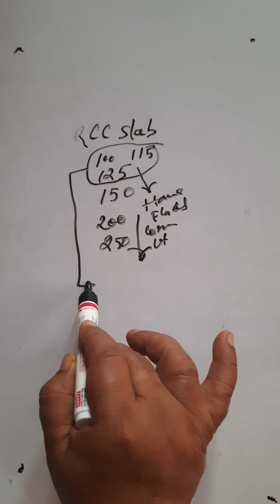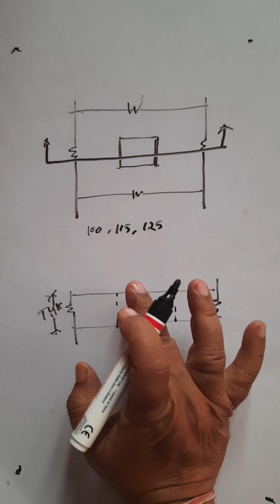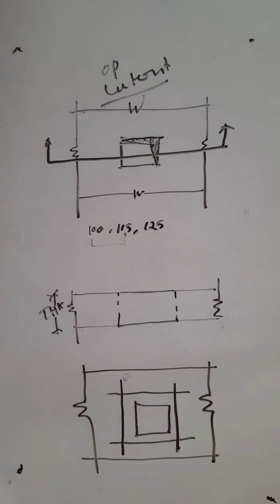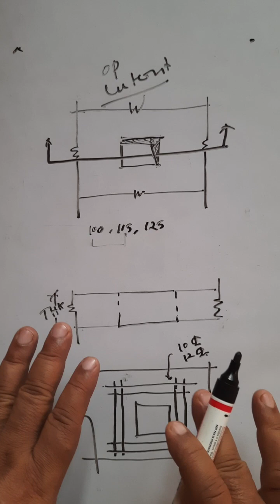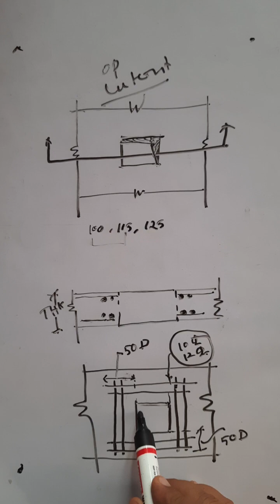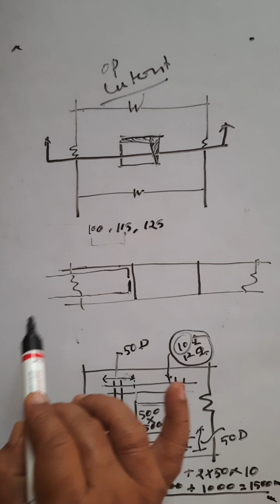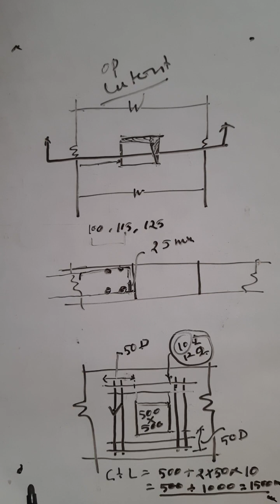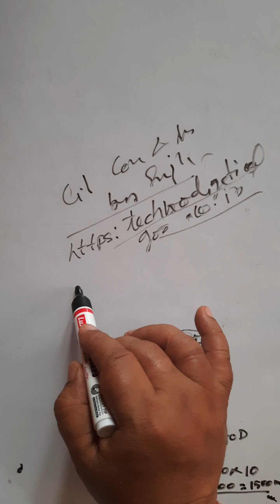how to do reinforcement of opening in rcc slab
what is opening in slab
why opening is made in slab
reinforcement around opening in slab
what is the purpose of opening in slab